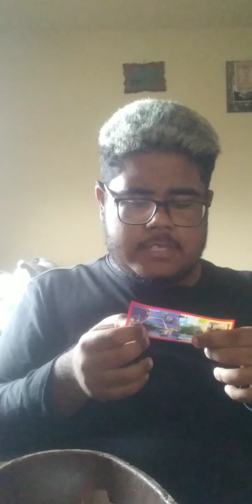2 dia de ovo de Páscoa